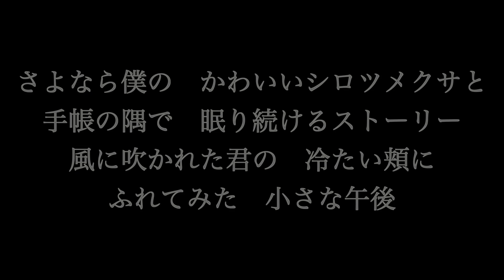スピッツ 【冷たい頬】歌詞付き full カラオケ練習用 メロディあり【夢見るカラオケ制作人】